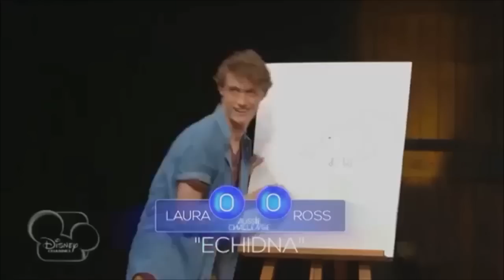Raura - Funny and Cute Moments 2013 - Part 1 [HD]